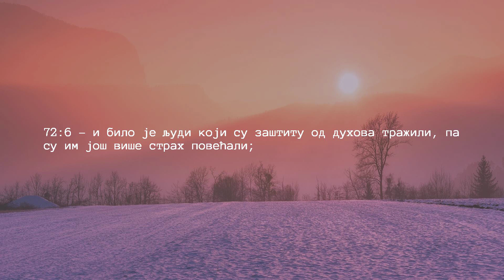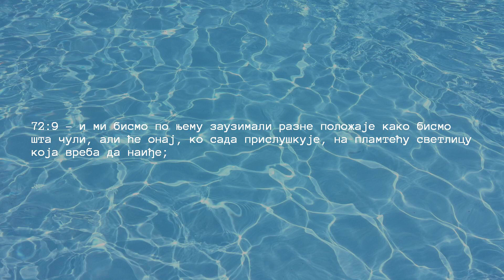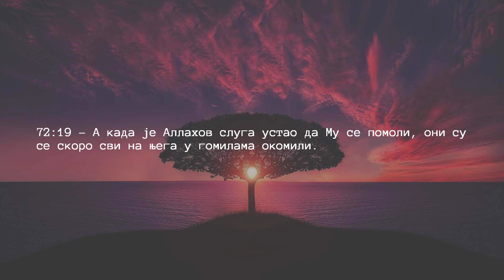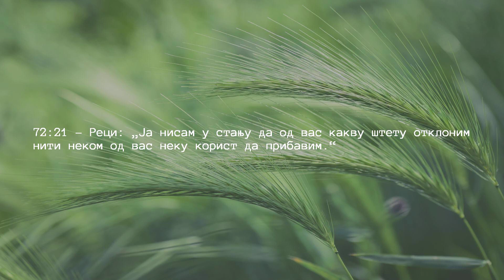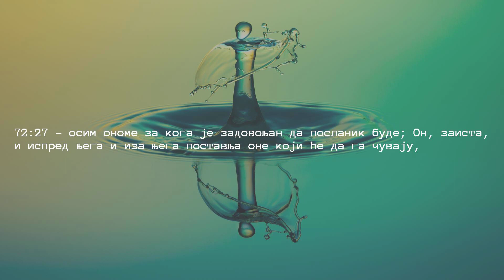Поглавље 72 — Тхе Јинн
Нека вам Аллах подари најбоље награде.
Слушајте последњу Алахову књигу Кур'ана на различитим језицима.
Ширите канал својим најмилијима, породици и пријатељима.
Обавестите нас у случају да пронађете грешке.